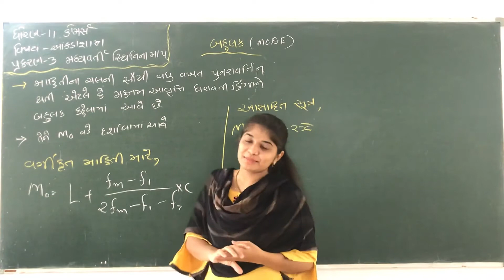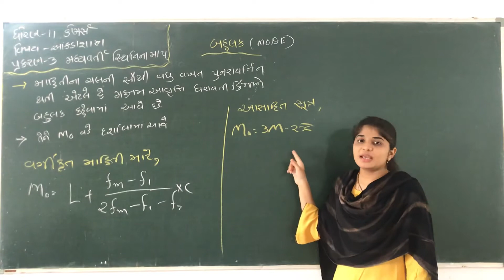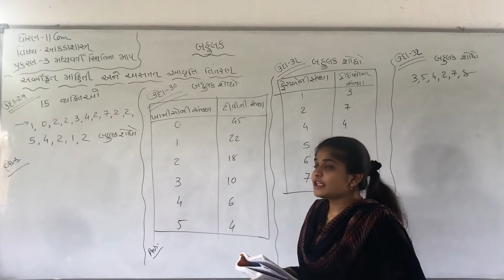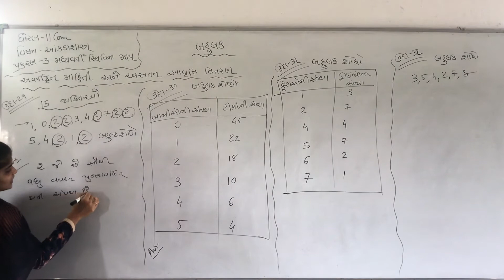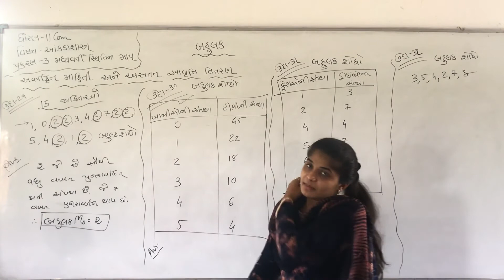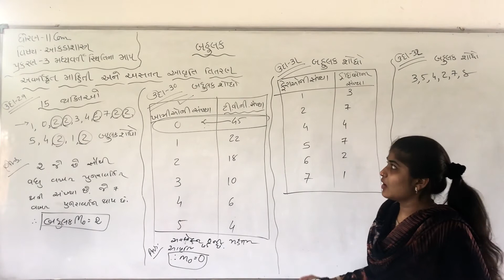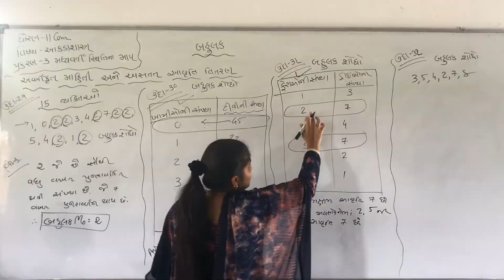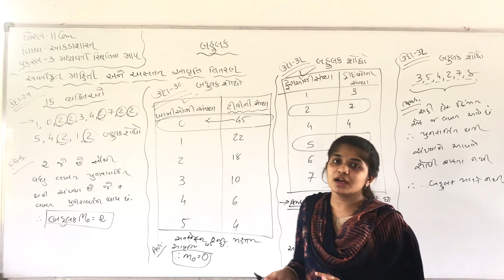ધોરણ - 11 વિષય - આંક્ડાશાસ્ત્ર પ્રકરણ - 3